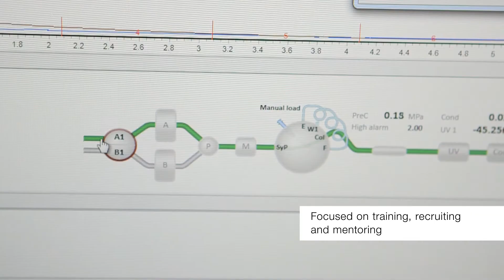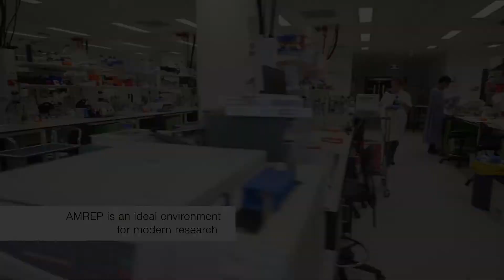Professor Mark Cooper AO, Head of Diabetes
Professor Mark Cooper AO, describes his department's ongoing research into new ways of combating complications from diabetes.
Monash Translational Medicine hosts Australia first dedicated university department of diabetes, launched in 2017.